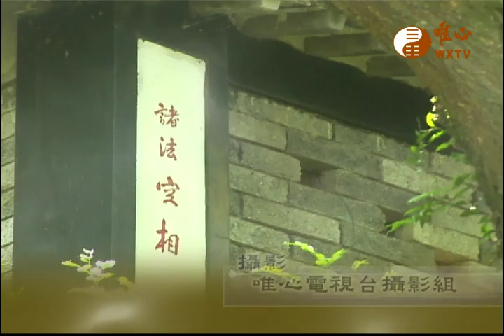【金剛般若波羅蜜經233】｜ WXTV唯心電視台